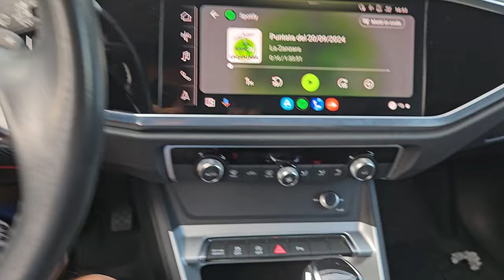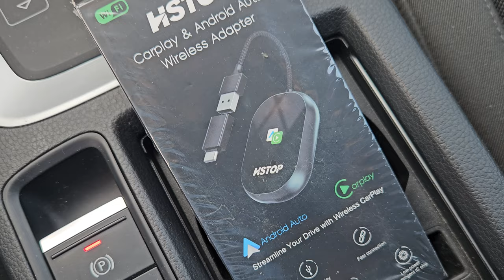PROMOSSO: HSTOP ‎BY960K⭐ android auto Carplay wireless RECENSIONE ITA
👉 COMPRA SU AMAZON  HSTOP  ‎BY960K